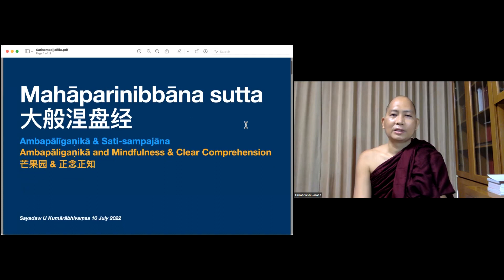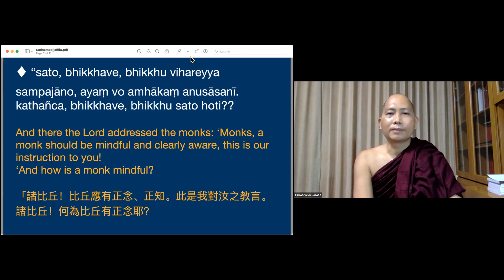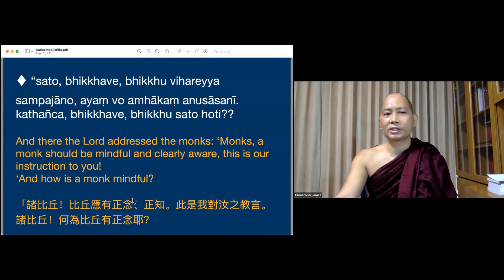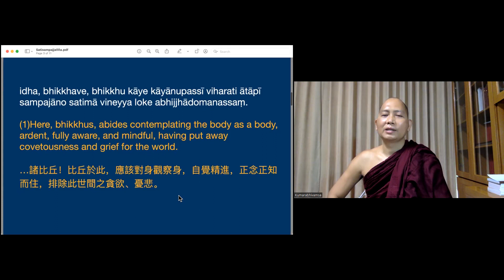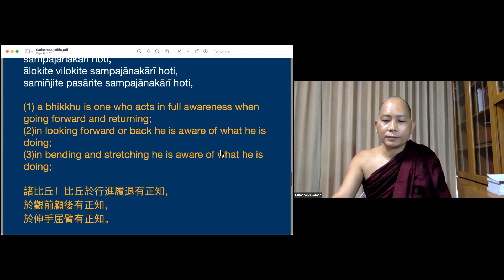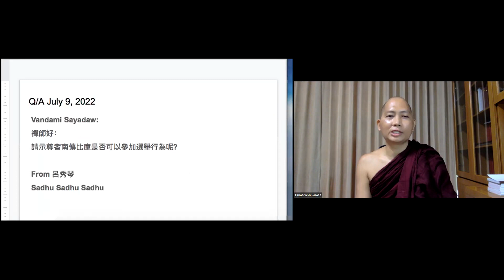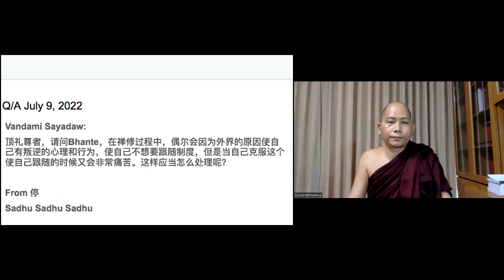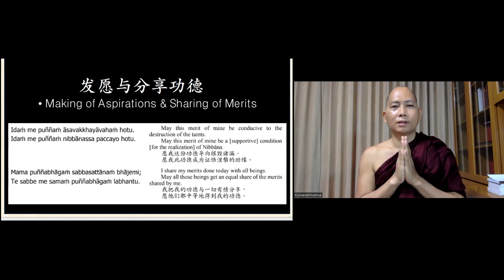10 220709 Mahāparinibbāna Sutta “The Buddha's Last Days” | Venerable Kumārābhivaṃsa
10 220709 Mahāparinibbāna Sutta   “The Buddha's Last Days” | Venerable Kumārābhivaṃsa

HOST: PATVH, Georgia USA
COHOST: PATVDH Singapore